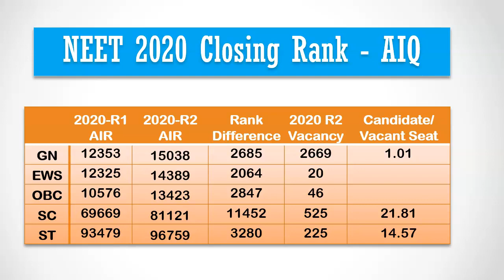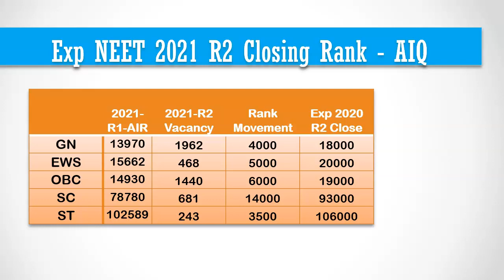Expected NEET 2021 All India Quota Round 2 Closing Rank Based on Vacancy Seat Matrix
MCC released MBBS Vacancy seats for NEET 2021 Round-2 counselling. In this video, I am going to analyze the last year MBBS allotment details for All India Quota, and predict the expected Round-2 Closing Rank for all reservation categories.

If you need expert guidance to get best medical college within budget even with low NEET score contact admission helpline 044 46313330